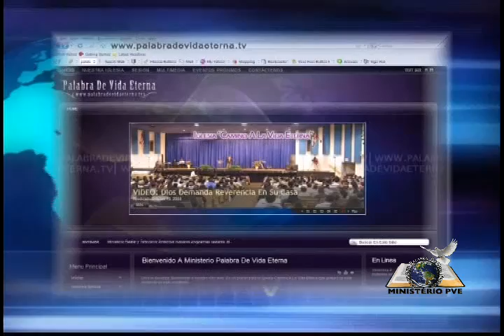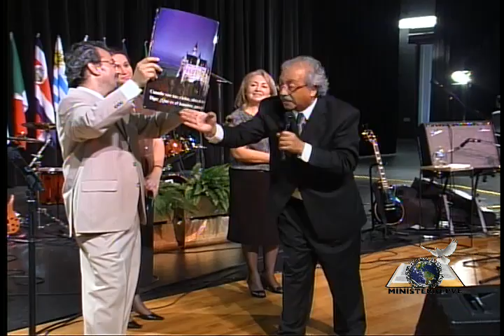Manuel Flores - Grupo Eben-Ezer - Devocional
Grabado 8/23/2008